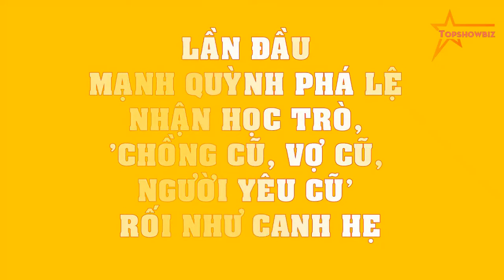Lần đầu Mạnh Quỳnh phá lệ nhận học trò, 'Chồng cũ, vợ cũ, người yêu cũ' rối như canh hẹ